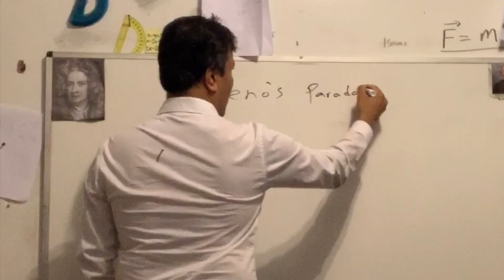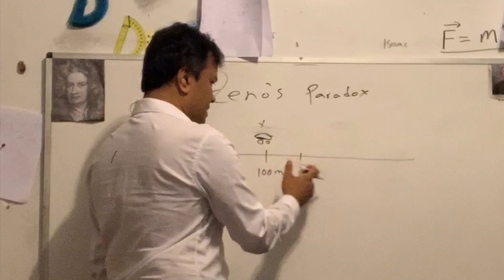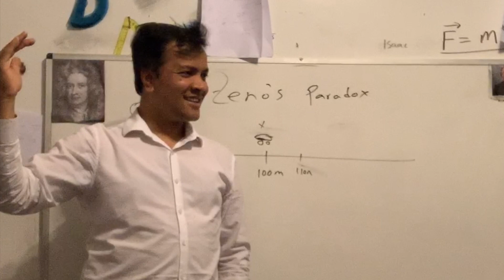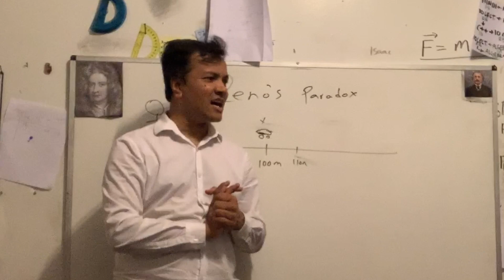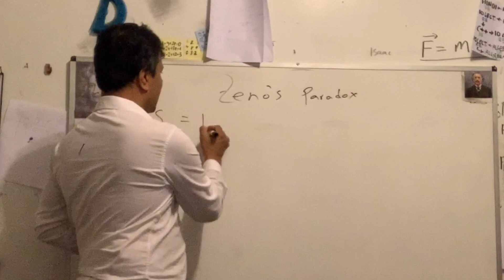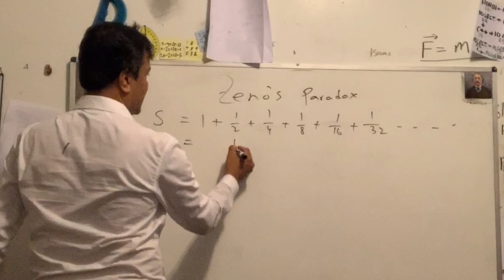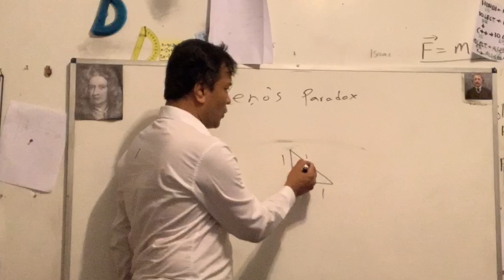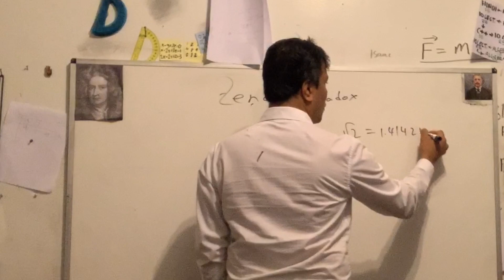#9 | Paradox : Will my hand be able to slap my Cheek?